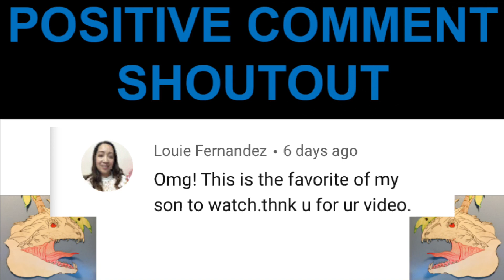Sparking Satomb Unboxing Review [BEYBLADE BURST SUPER KINGS] ll Lego Beyblade Review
What’s up everyone I’m the Mim-Sky
Sub for lego beyblade and beyblade content.